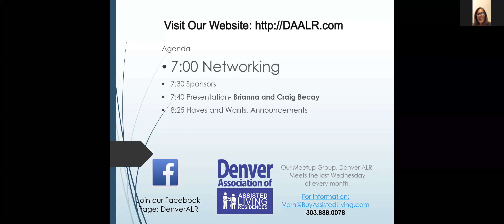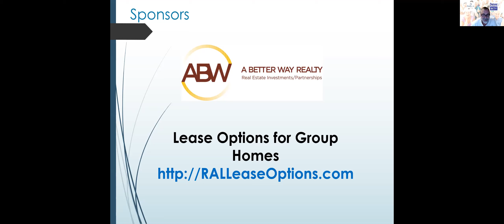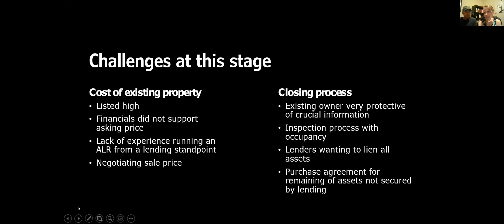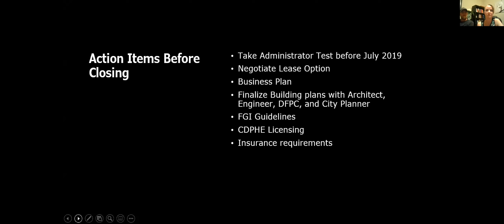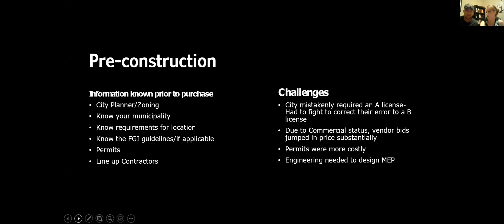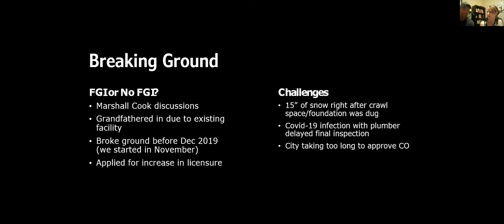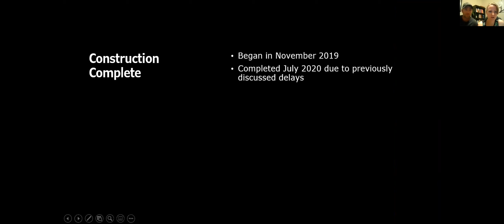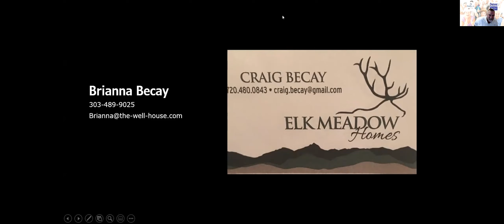How We Doubled Our Capacity of an Assisted Living Residence